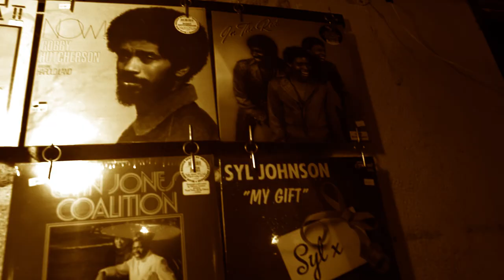DJ Vadim & Jman - Upright ft. Lasai (Official Video)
"Upright ft. Lasai" by DJ Vadim & Jman, taken from their debut album together "Likkle More" OUT NOW ☛